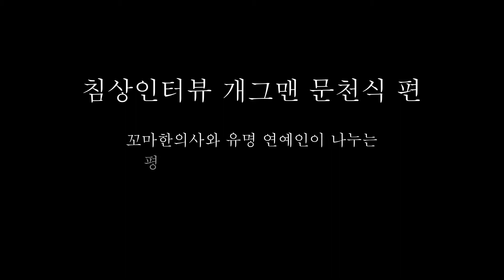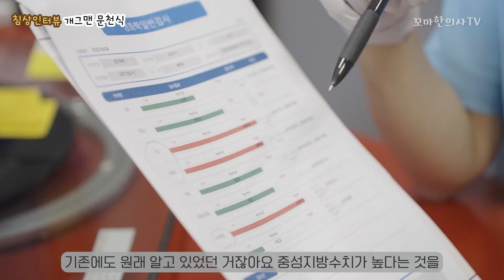침상인터뷰 개그맨 문천식 편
MBC 지금은 라디오 시대 의 MC 문천식씨 라디오 진행을 하면서 목과 어깨 결림이 심해 졌다고 합니다. 치료 과정과 오갔던 이야기를 들어볼까요?

"침상인터뷰":  드라마, 영화, 방송을 통해 우리의 몸과 마음을 치유해주는 유명 연예인

정작 이분들은 몸과 마음이 아플 때 하소연 할 곳도 없고 맘 편히  치료 받을 곳도 없다고 하네요.

그래서 꼬마한의사가 나섰습니다.
이분들께 단 1% 라도 도움이 되고자 정성을 다해 치료해 드릴게요.
그리고 우리 침 맞으면서 평소 하지 못했던 유쾌한 수다도 떨어볼까요?